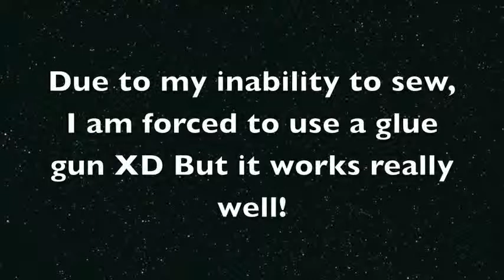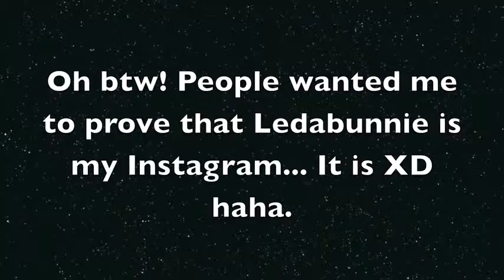T-shirt to Tube Top Tutorial! :3